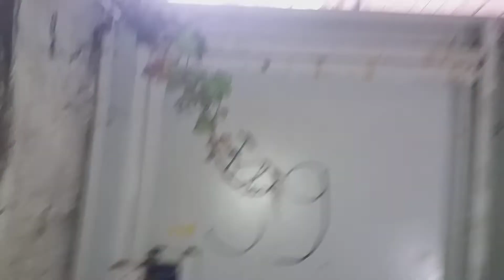Abandoned house manchester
Abandoned 1800s house queens park manchester